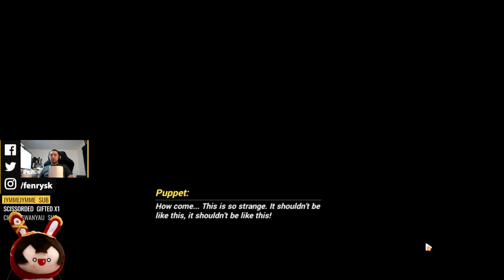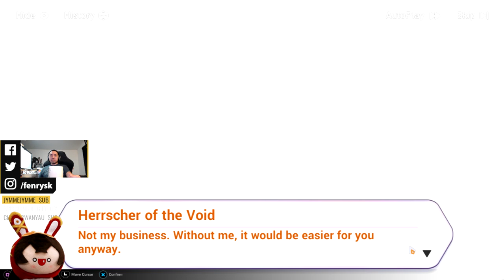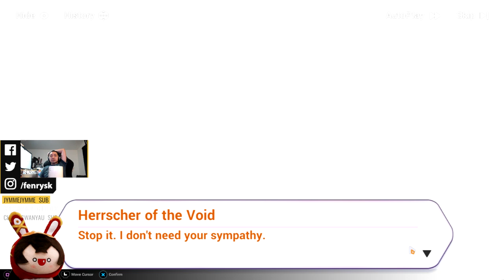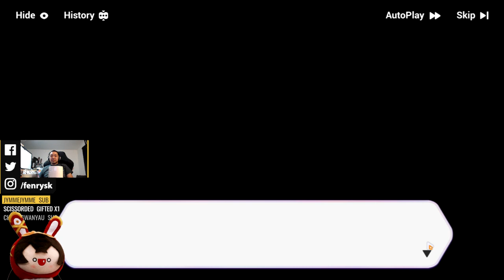07/22 [Archive] Honkai CH 25 Act 1 playthrough